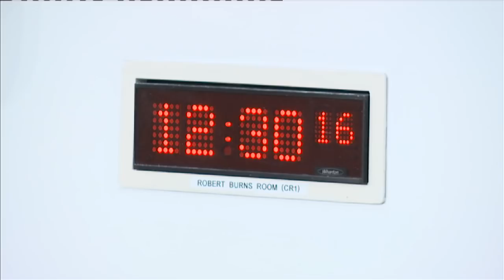Committee on the Scottish Government Handling of Harassment Complaints - 26 February 2021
Committee on the Scottish Government Handling of Harassment Complaints